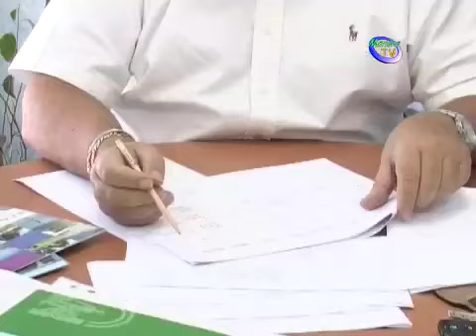AÚN QUEDAN PLAZAS PARA VIAJAR A LA FERIA DEL MOSTO Y LA CHACINA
La delegación de Turismo del Ayuntamiento de Manilva ha organizado para el próximo día 15 de diciembre un  viaje a la Fiesta del mosto y la chacina en Colmenar.

Esta excursión forma parte del programa puesto en marcha entre la citada concejalía de turismo, que dirige, Emilio López, junto a la diputación de Málaga y dentro del mismo los vecinos de la localidad podrán conocer las fiestas más tradicionales de los municipios de la provincia de Málaga.

La salida de este viaje se realizará a las nueve y media de la mañana y el regreso esta previsto en torno a las seis de la tarde.

Esta excursión tiene un precio de siete euros y los interesados pueden realizar su inscripción en la oficina de Turismo, ubicada en el Puerto de la Duquesa.

En está feria se podrá disfrutar de actuaciones de baile, pasacalles,
Talleres Infantiles, pinta-caras, animación para los más pequeños y
degustación de mosto y chacina.